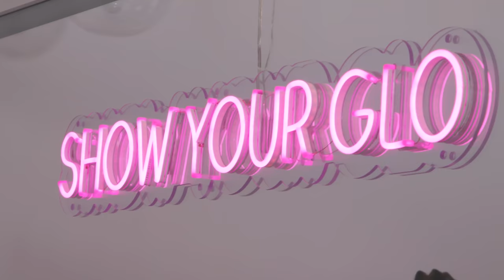The GLO Show (S1, E3): ASMR Spa Party featuring Life with Mak!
Makenna (aka "Life with Mak") uses ASMR to get her GLO on and throw her besties a spectacular spa party! Soooo many surprises in this episode including sneak peeks of beauty accessories for YOU that come with GLO-UP GIRLS fashion dolls!

Produced by Far Out Studios, 2021.
Stars: Rachel Brockman, Dai Time, Sicily Rose, Makenna Kelly, Paige Taylor, Madi Filipowicz.
Filmed at Vaquero Resort in Temecula, CA.
Makeup provided by Girls Rock Cosmetics.